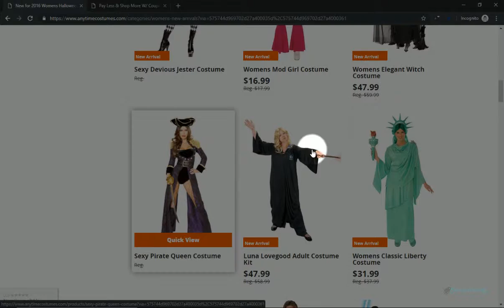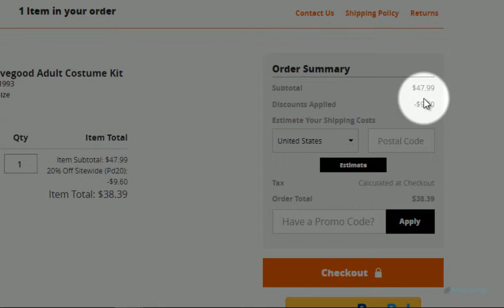Verified ✅ Anytime Costumes Coupon Code | 80% Discount With SavingTrendy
In this video We are showing you how to apply promo codes at Anytimecostumes.com.